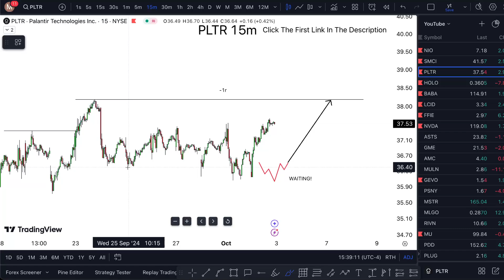PLTR Stock Thursday NEWS! (hurry!) PLTR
PLTR Stock (Palantir Technologies stock) PLTR STOCK PREDICTIONS! PLTR STOCK Analysis pltr stock news today we could pltr stock news today and pltr stock price prediction. Palantir stock analysis lost in palantir stock news and like palantir stock predictions why do palantir stock price cut the check palantir stock update get the pop palantir stock price prediction I'm me palantir stock